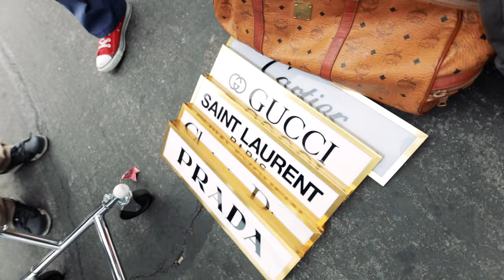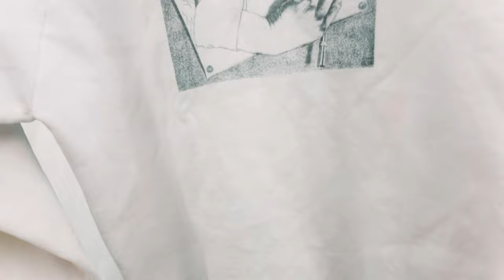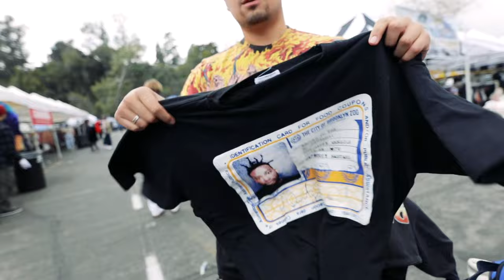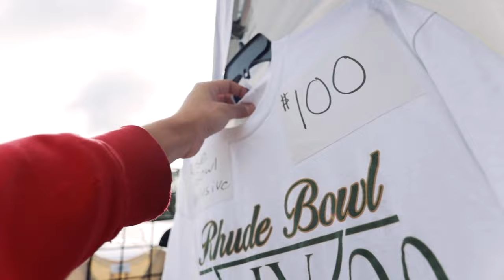ROSE BOWL FLEA MARKET VLOG (FEBRUARY 2020)